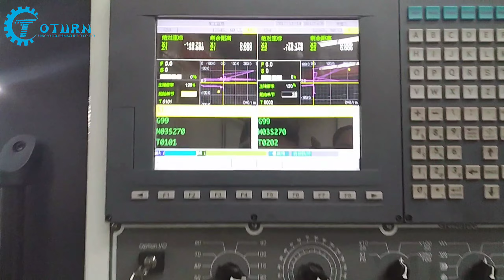Center Drive CNC Lathe - Center Drive Lathe For Glass Mold - SCK205S - Oturnmachery